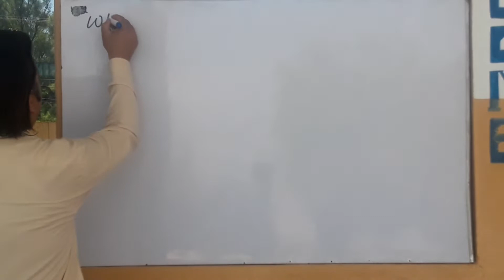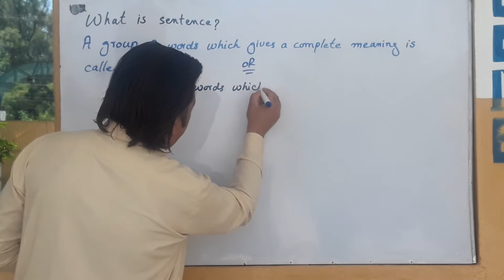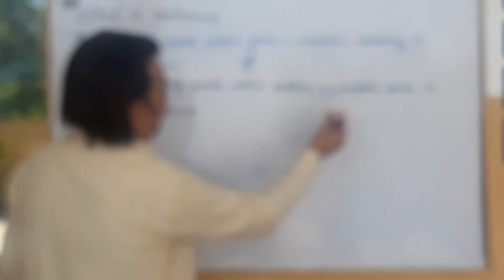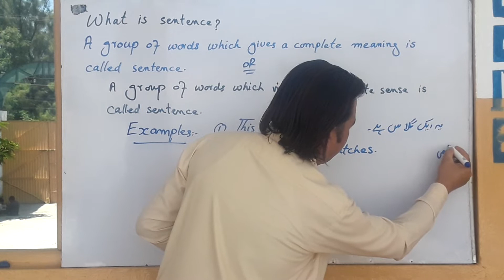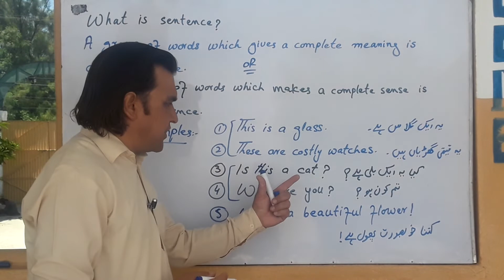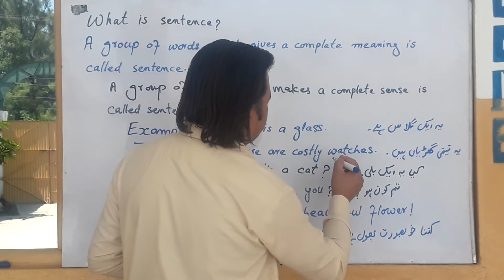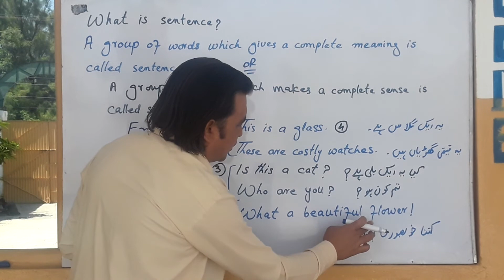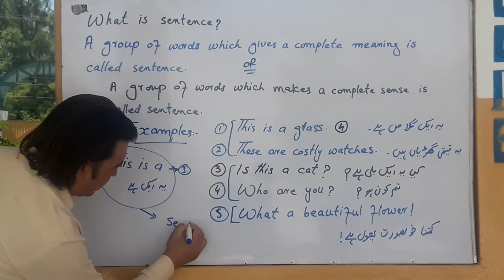What is sentence? _video No.3